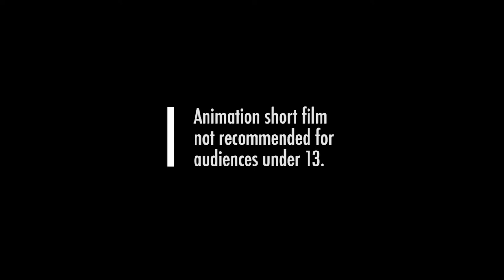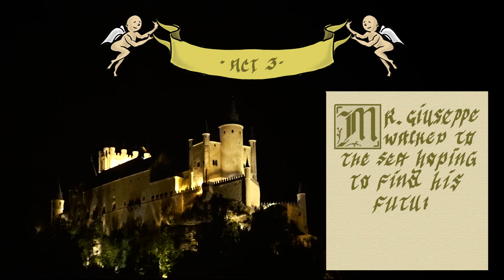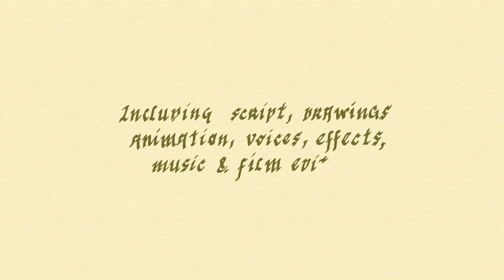Il Trovadore - José Casado 2019 [EN]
Maxwell Zinc in "Il Trovadore" is a dramatic comedy in three acts and the first animation short film of the author.

Short film by José Casado including script, drawings, animation, effects, music and film editing.

Copyright José Casado 2019